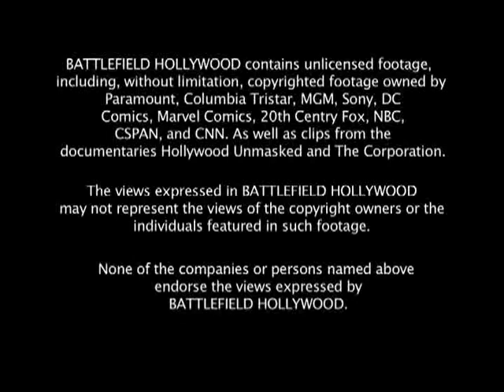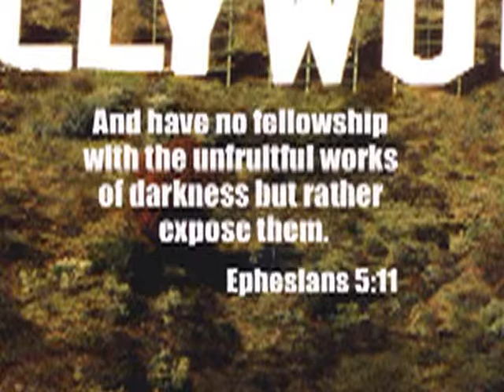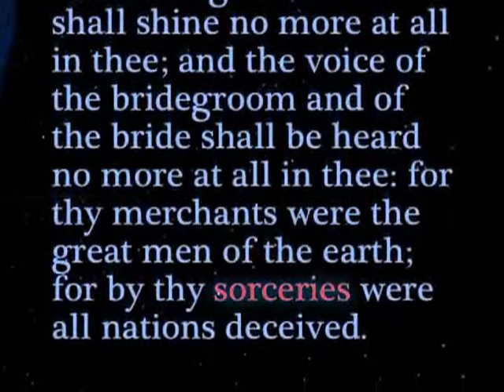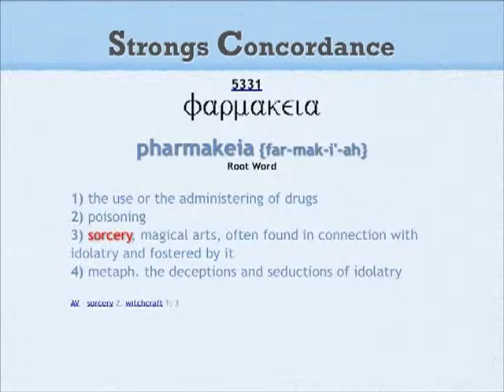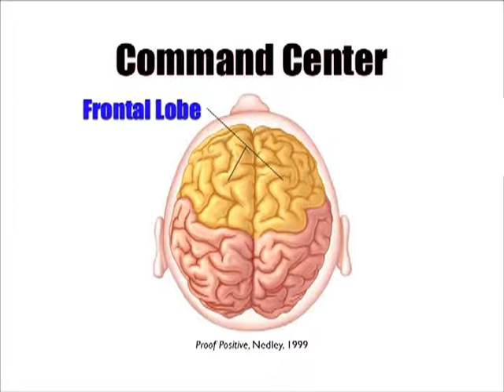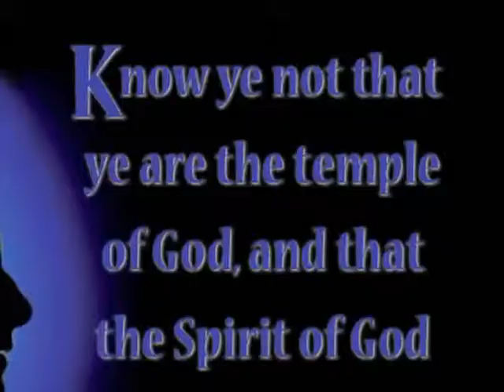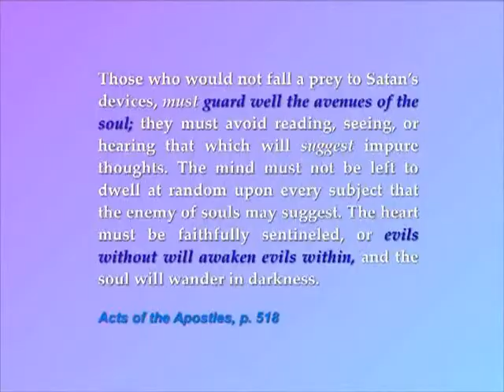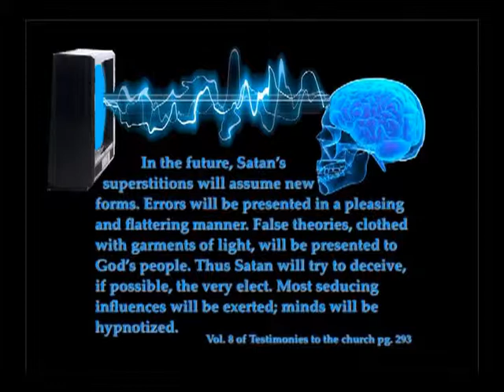The Home Hypnotist Part 1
What is really going on in your brain whle you stare into a blinking light source?  This video will look at the scientific side of the entertainment phenomenom